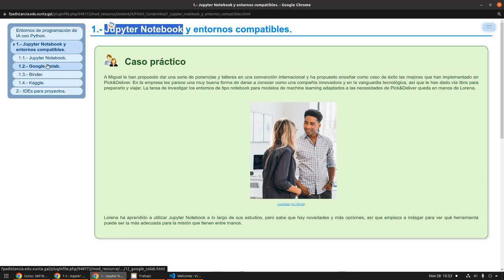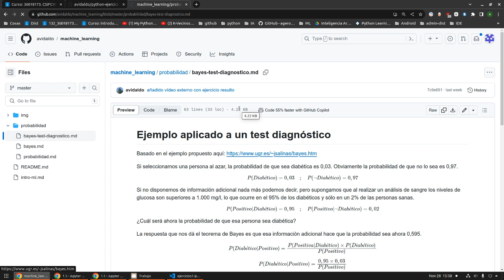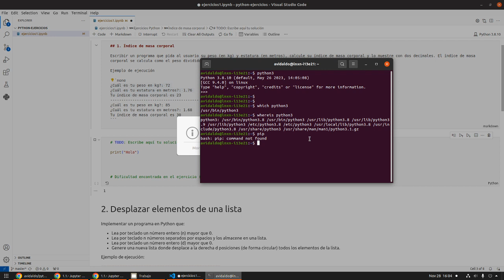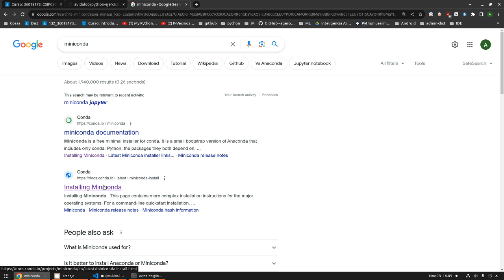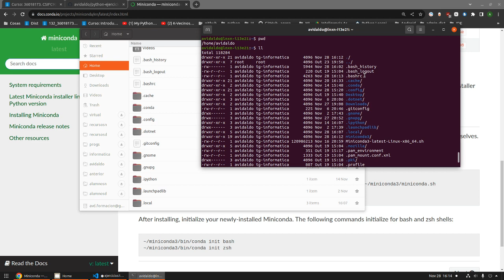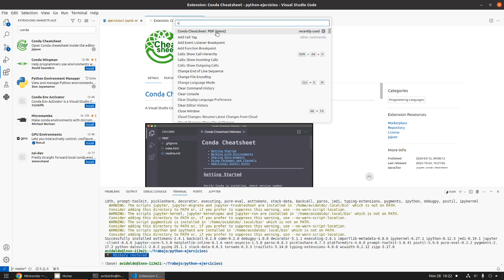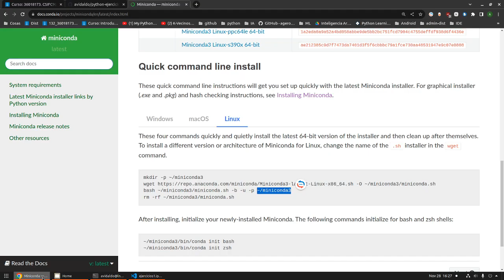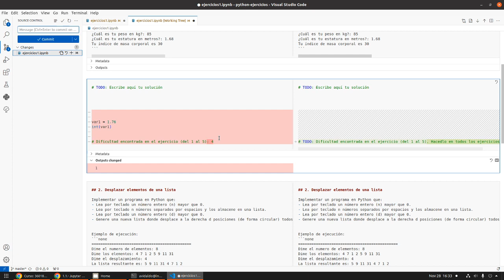Jupyter Notebooks en VScode / Miniconda